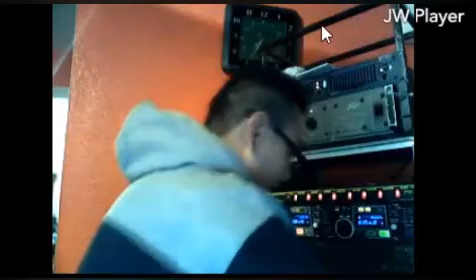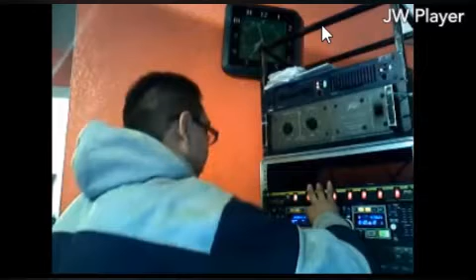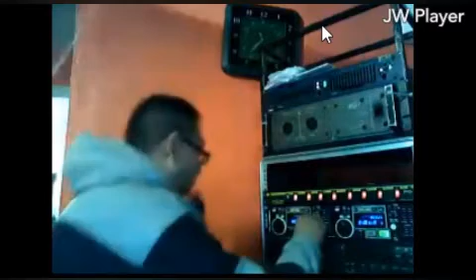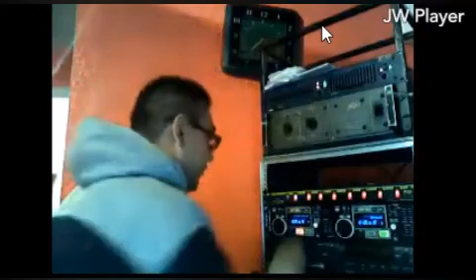Marimbas Alegres - Sonido La Gaita Peñon De Los Baños